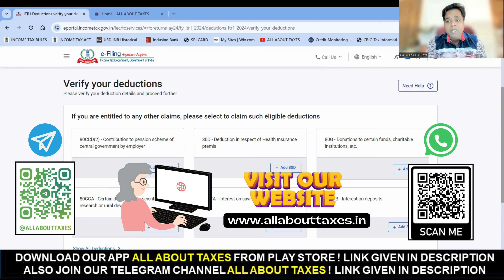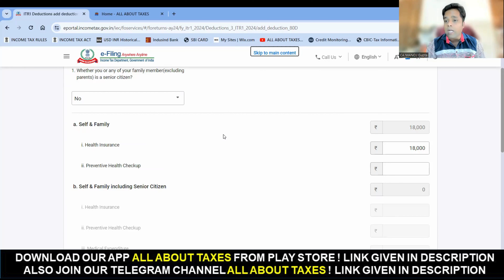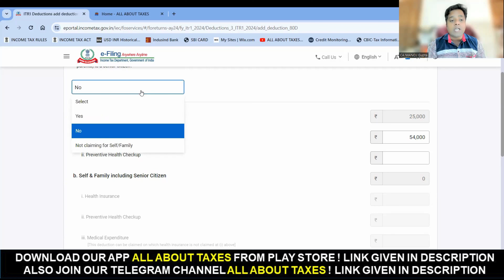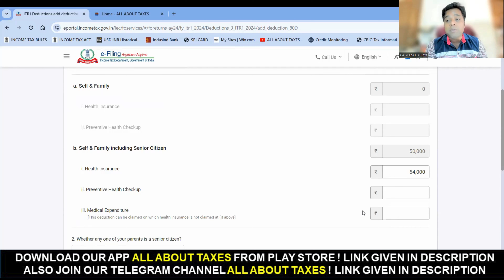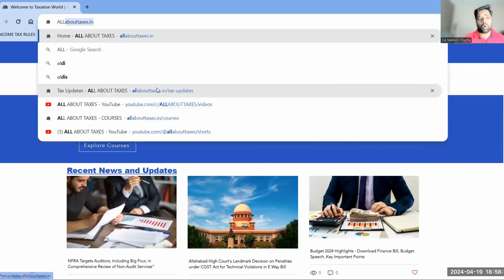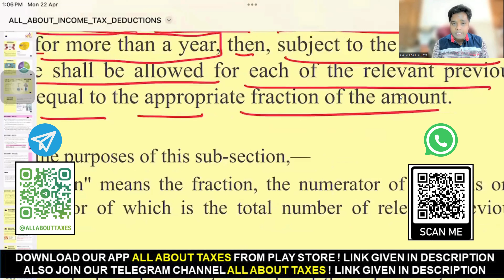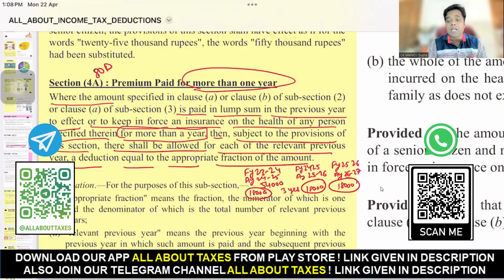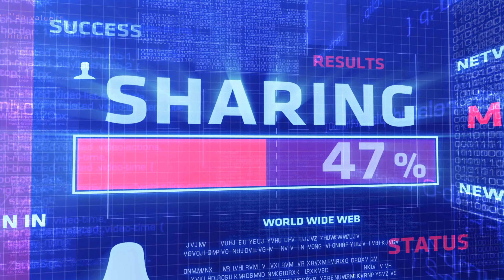Big mistake in claiming health insurance premium deduction in Income Tax Return | ca manoj gupta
In this video we have discussed health insurance premium deduction while filing income tax return in case premium is paid for more than one year.